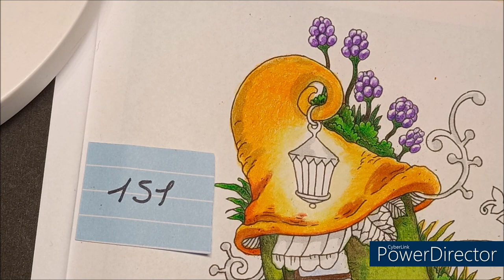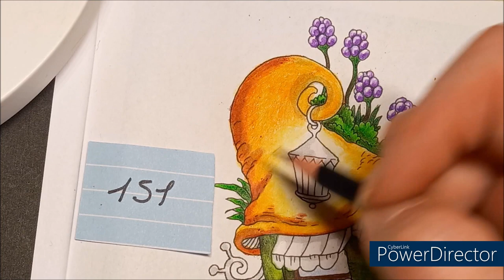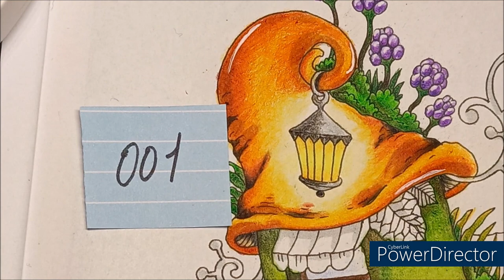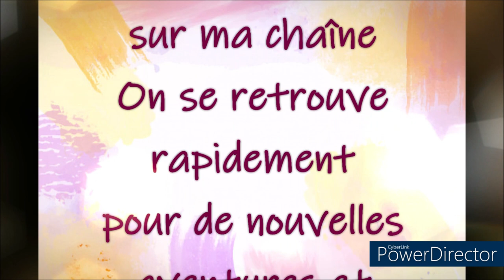COLORIAGE NICE LITTLE NOWN 4 DE TANYA BOGEMA Part 2 ET FIN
Livre de coloriage Nice Little Nown 4
Crayons de couleur Brutfuner
Pastels tendres Faber Castell
Bombe fixatif pour pastel
Essence sans odeur

Couleurs utilisées
Fait aux CdC Brutfuner
Crayons utilisés :
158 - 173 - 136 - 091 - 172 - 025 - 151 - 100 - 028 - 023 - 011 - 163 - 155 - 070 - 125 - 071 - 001